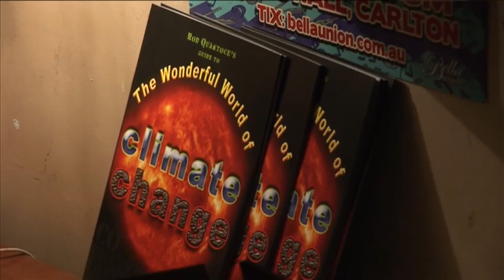Rod Quantock's Guide to Climate Change 1 of 2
Bugger the Polar Bears! This is SERIOUS!
A preview of Quantock's new show in Melbourne, with interviews.